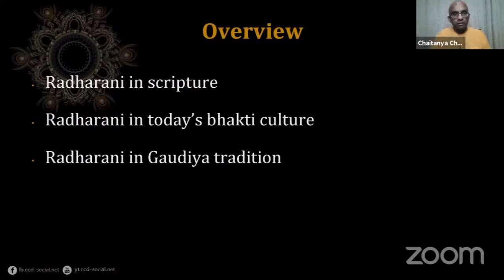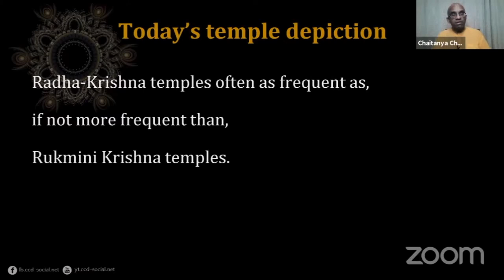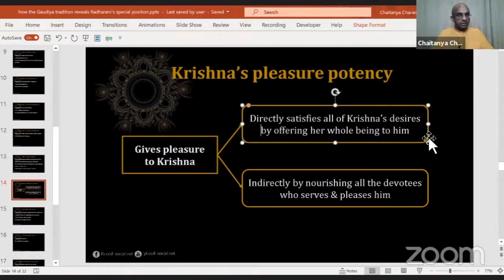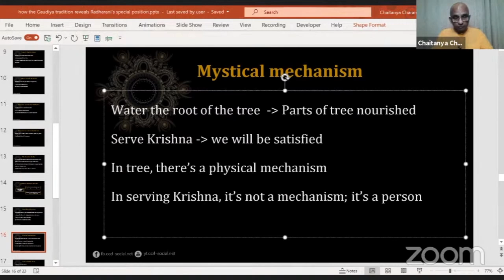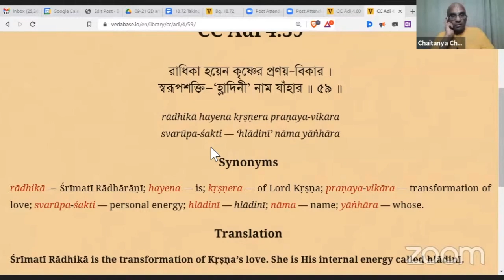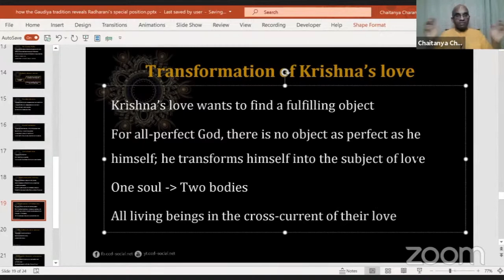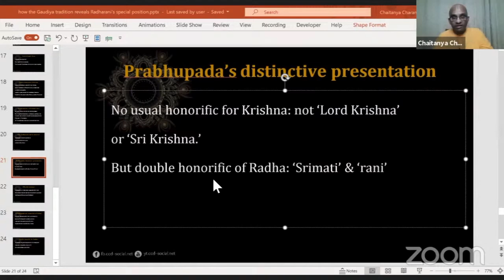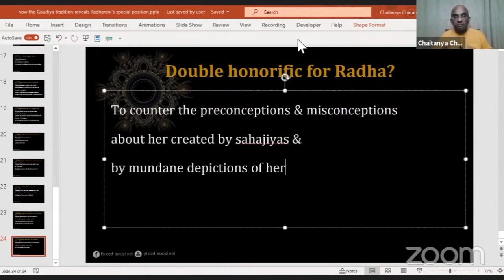How The Gaudiya Tradition Reveals Radharani’s Special Position - HG Chaitanya Charan